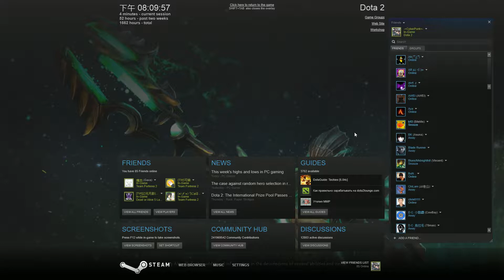Dota 2 : Death Prophet - Ranked Match Solo